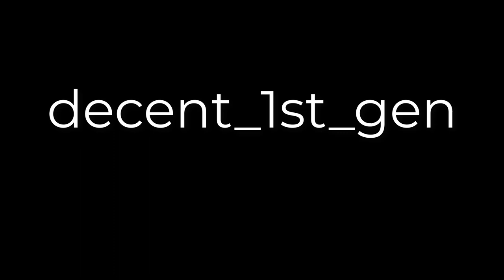I Painted My 1st Gen Crew Cab in My Garage. It Turned Out AMAZING! (Paint Part 15)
The paint is finally going down. This was a day that I learned a lot and I almost gave up on painting the truck. I had issues with my spray gun but once I figured out what the problem was everything went smoothly.

--PARTS--
Raptor Liner
Chassis Saver Frame Paint
Rearview Backup Camera
Derale tranny cooler
Double deep tranny pan
Fuse block
Marine deck plate
Hole saw bit
Eraser Wheel
Raptor Liner
Bench seat center console
Side marker lights
Front marker lights
Headlight bezels
Heat Shrink solder connectors
Feeler Gauges
22mm socket
Moog 7226s 2.5 inch leveling springs (set of 2)
Moog 7226s spring isolators (individual)

FUSIBLE LINK DELETE
Fuse block
40 & 60 amp MIDI fuses
175 amp Mega fuse
Mega fuse holder
Wire loom tape

FILMING EQUIPMENT
GoPro Hero 8
GoPro vlogging case
GoPro Batteries and charger
Flexible tripod
Phone Mount